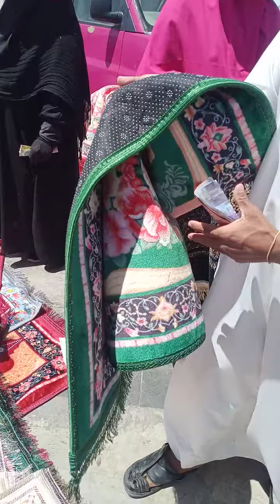JOKOWI ⛔||▶️ ANIS BASWEDAN